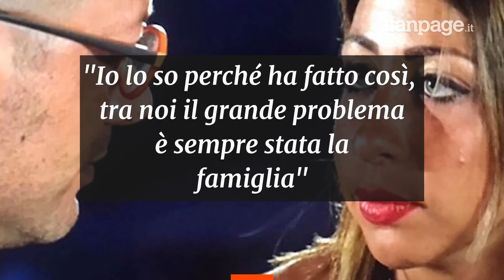Temptation Island: i cinque momenti imperdibili dell'ultima puntata del viaggio nei sentimenti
Il viaggio nei sentimenti si è concluso e le sei coppie hanno finalmente fatto le loro scelte. L’ultima puntata di Temptation Island, quindi, non poteva non regalare dei momenti emozionanti al pubblico che ha assistito all’amore traboccante, alle ripicche, ai ripensamenti e anche alle lacrime. Qui, i cinque momenti che raccontano la fine di questo lungo e intenso percorso.